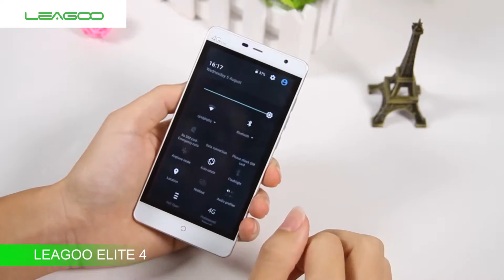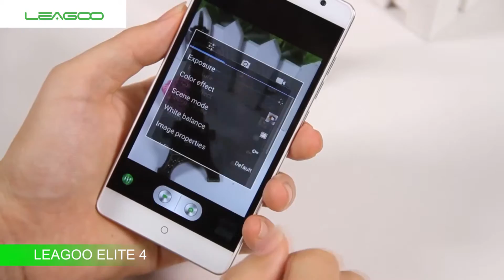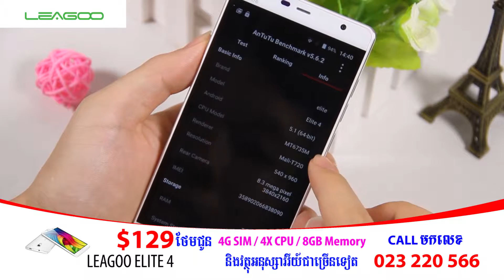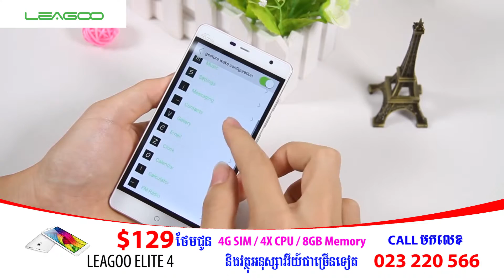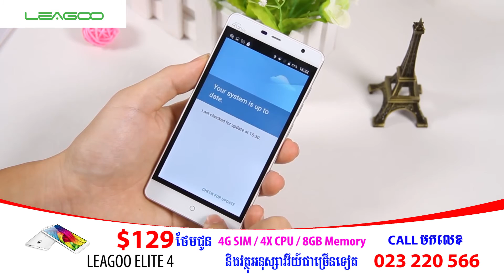Leagoo Elite 4 by Electronic World Magazine